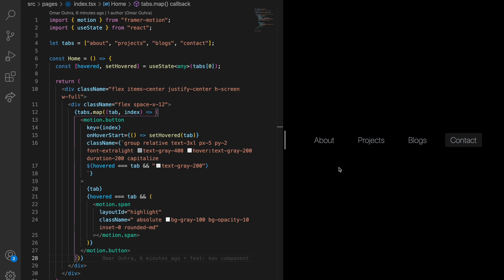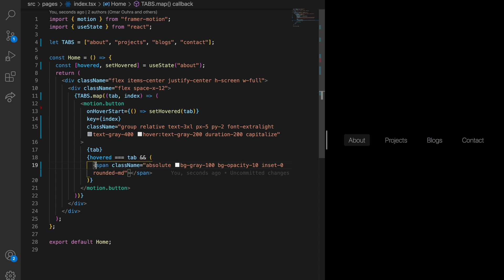Framer Motion Hover Animation Tutorial: Create Eye-Catching UI Effects 🪄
In this video, we will build a fascinating hover animation using Framer Motion. Step-by-step, I will guide you through the process of implementing stunning the animations in 2min.